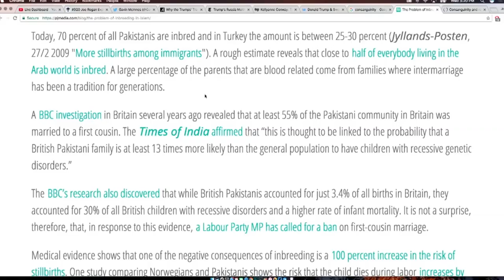10 Most Hated Guests On Joe Rogan Podcast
10 Most Hated Guests On Joe Rogan Podcast

The Joe Rogan Experience put podcasting on the map thanks to its sheer variety of intriguing guests this infamous host faced over the years. Despite its enormous success, this podcast welcomed numerous controversial personalities with open arms. Fans of the show couldn’t wait to hear what they have to say, but general public often didn’t feel the same way. Let’s take a look at 10 most hated guests on The Joe Rogan Experience.